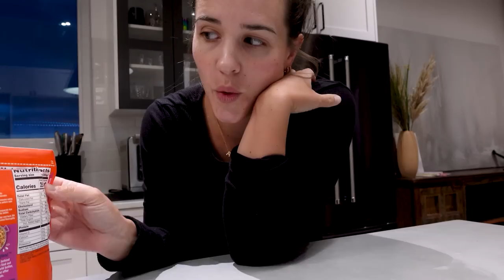MY CROSSFIT DIET | Full Day of Eating | Weekly Vlog | CrossFit Transformation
In this weeks vlog I am going to help you guys switch your gym mindset. Instead of going through the motions and making it easy on yourself, challenge and push yourself every day. YOU are responsible for YOUR growth. Life is a do it yourself kit, so do it for you.

Facebook.com/fatandweirdcookie

Instagram: @bbromlow @aubrieb @fatandweirdcookie @memories.over.macros

Equipment we use:
Camera a7sIII
Camera a7III
Main Lens